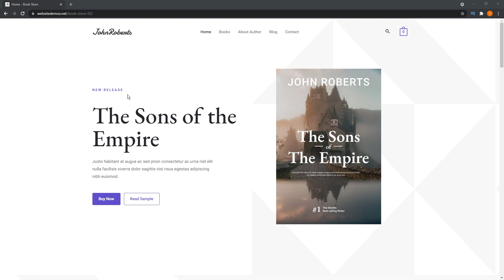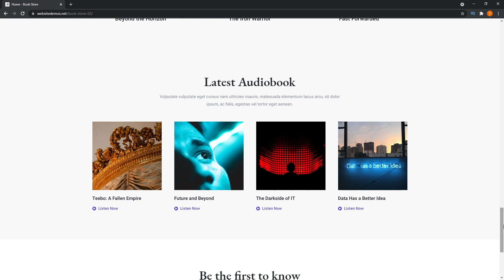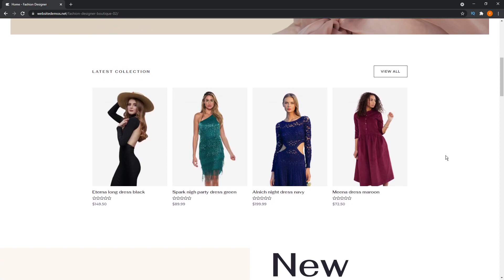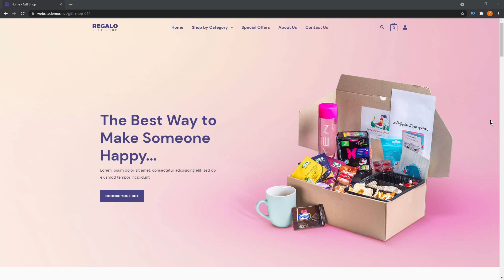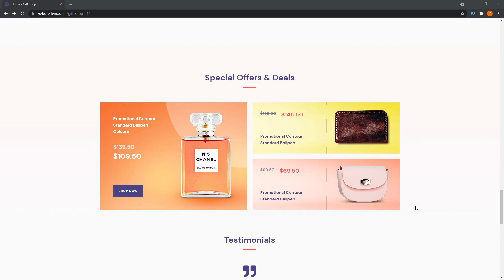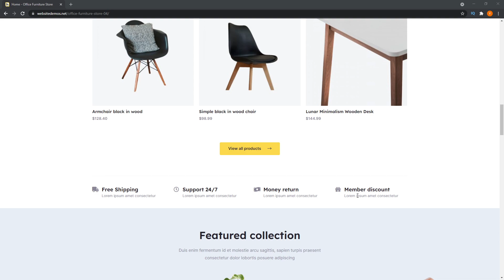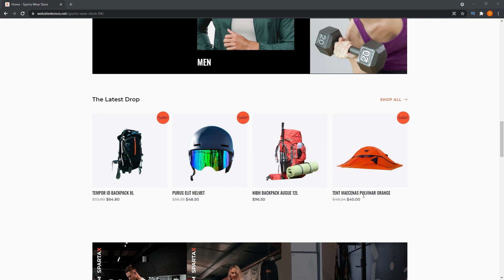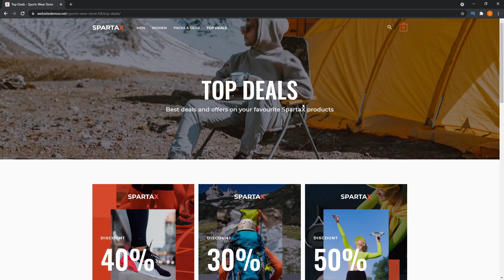Ecommerce themes for WordPress - New Starter Templates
Introducing brand new ecommerce Starter Templates for Astra!

✅✅ 👇🏽👇🏽 Here are some of our recommended products 👇🏽👇🏽 ✅✅

00:00 - Introducing our Latest Starter Templates
00:48 - 1. Book Store
02:50 - Starter Templates
03:27 - 2. Fashion Designer
05:08 - 3. Gift Shop
06:47 - 4. Office Furniture Store
08:32 - 5. Sports Wear Store

📰📰 Video Description 📰📰

Introducing the latest ecommerce focused additions to Starter Templates by Astra!

Stater Templates are professionally designed, beautiful, pre-built websites that you can import on to your WordPress website in only a few clicks.

Starter Templates currently offers more than 180 different website designs you can choose from including the brand new ones introduced in this video.